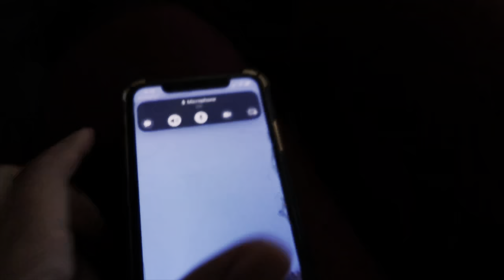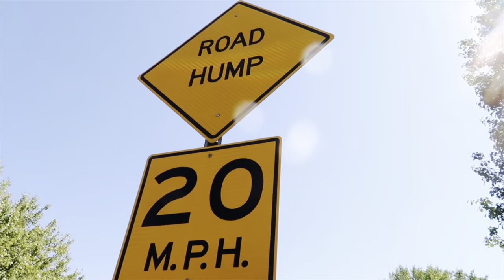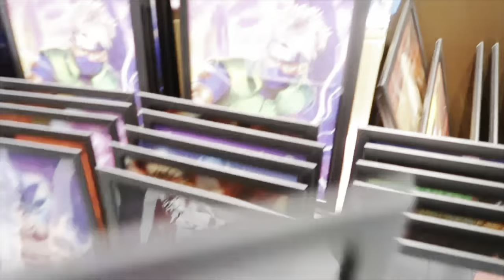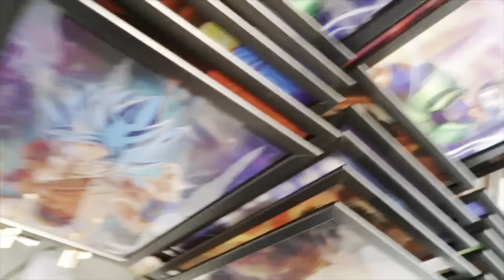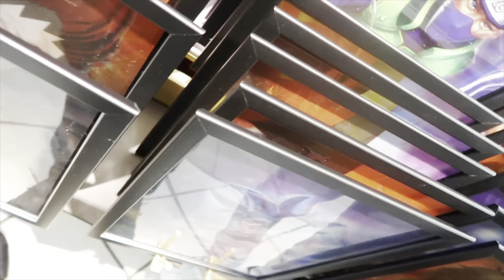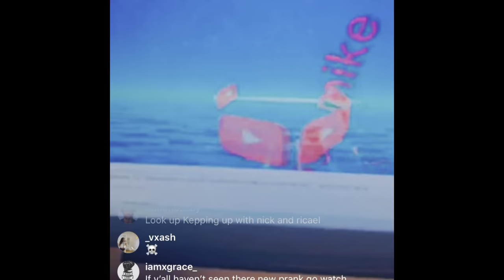🤣🔥 HILARIOUS RAP BATTLE IN NORTHLAKE MALL 🔥🔥‼️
ABOUT THIS VIDEO: 104 VIDEO ON THIS CHANNEL! But in this video I present to you A HILARIOUS VLOG DO ING RANDOM EVENTS IN CHARLOTTE